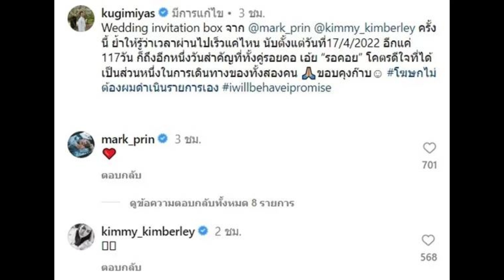ณเดชน์ เปิดข้อความการ์ดเชิญงานแต่ง หมาก-คิม อ่านแล้วน้ำตาซึม